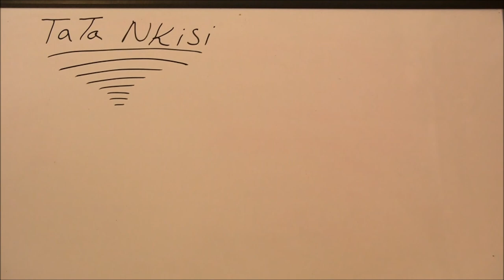Palo Mayombe/ Mayomberos Mordenos 2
Nuevo Mayomberos